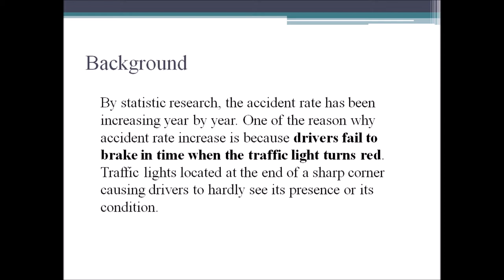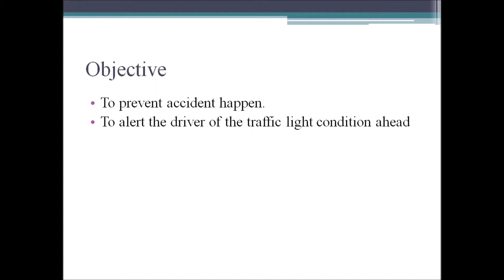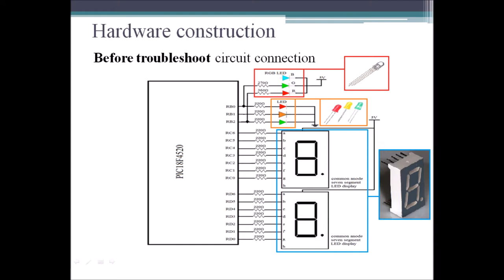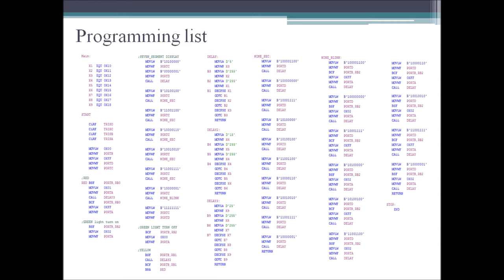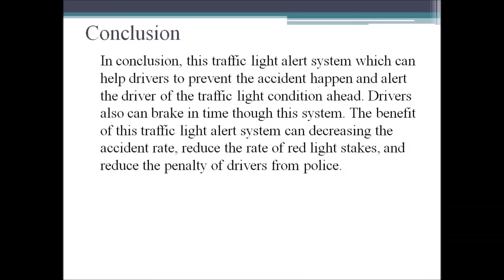Traffic Light Alert System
Students' Project 2014